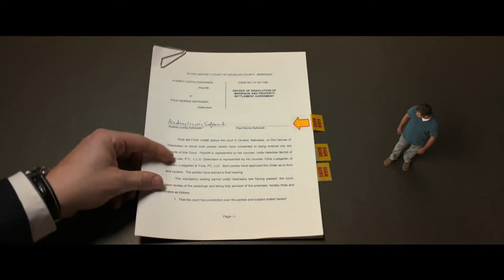Downsizing - Trailer #2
In theatres: December 22, 2017